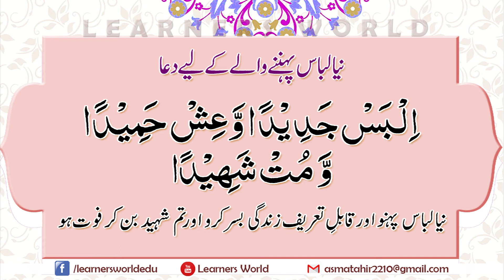Naya Libas Pehn'ne Wale ke Liye Dua (نیا لباس پہننے والے کے لئے دعا) | Masnoon Duaen | Dua for Kids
Naya Libas Pehn'ne Wale ke Liye Dua | [بچوں کی مسنون دعائیں] [Masnoon Duaen of Kids | Bachon ki Duain | Kids Duaen Compilation | Dua Series

Learners World request you to join this section for you children. Read, understand and memorize these duas for daily routine.

Today We Learn a lot of Duas. Its help your kids to learn the most essential duas for daily routine life. Its all about their safety from shaitaan mardood.

It entertains children as well as teaching them the essential duas for their daily routine life, for safety and education purpose.

Kindly share these duas with your friends and family. masnoon duaen